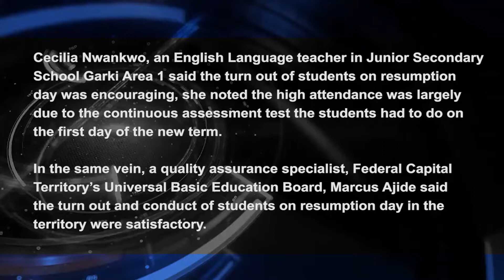REGULATORS, TEACHERS SAY TURN OUT OF STUDENTS ON RESUMPTION DAY IS SATISFACTORY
Cecilia Nwankwo, an English Language teacher in Junior Secondary School Garki Area 1 said the turn out of students on resumption day was encouraging, she noted the high attendance was largely due to the continuous assessment test the students had to do on the first day of the new term.
In the same vein, a quality assurance specialist, Federal Capital Territory’s Universal Basic Education Board, Marcus Ajide said the turn out and conduct of students on resumption day in the territory were satisfactory.